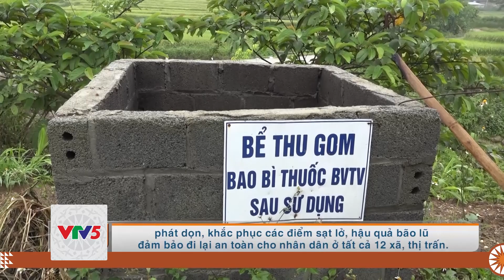[TIẾNG MÔNG] TUỔI TRẺ TRẠM TẤU - CÁNH TAY ĐẮC LỰC CỦA ĐẢNG | VTV5